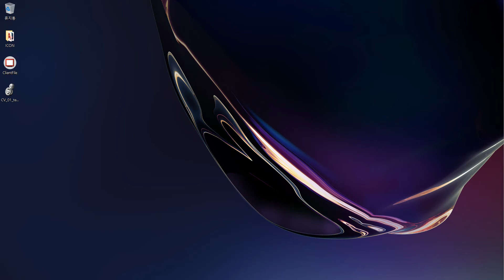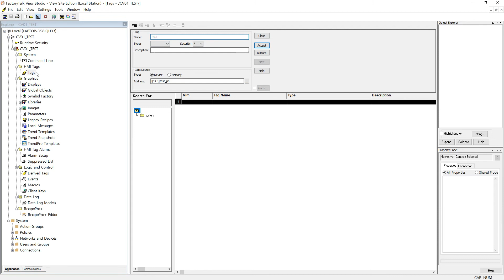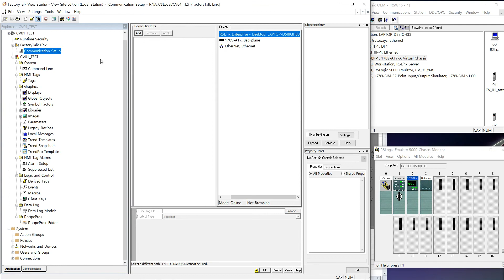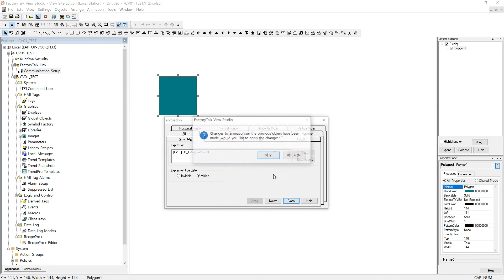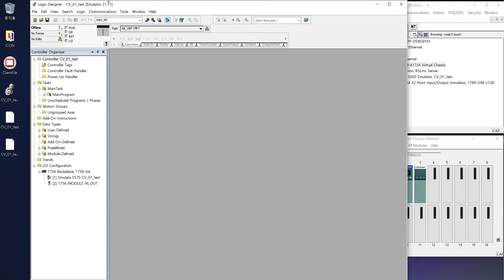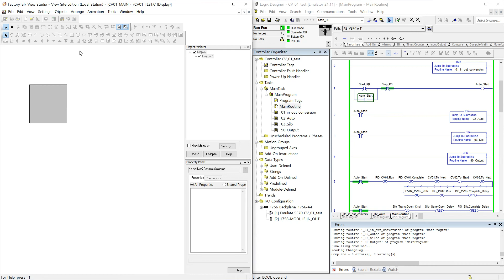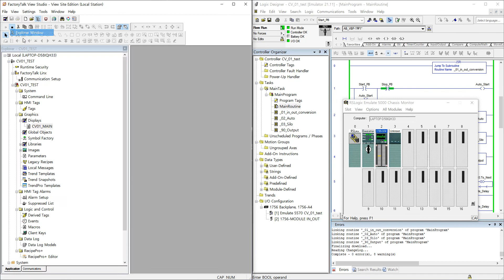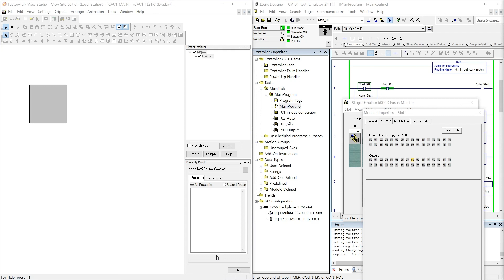PLC Studio5000, Logix5000 실전편05-포장라인 - HMI&PLC 통신 설정 방법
HMI - PLC 간의 통신 연결하는 내용이 포함되어있습니다.
(feat.Logix5000 ,FactorytolkView)

추천영상